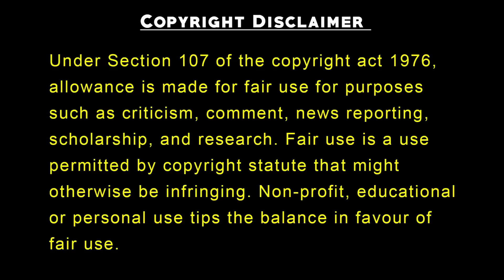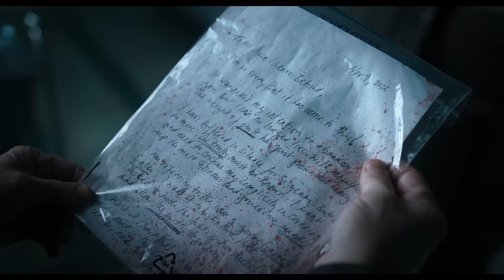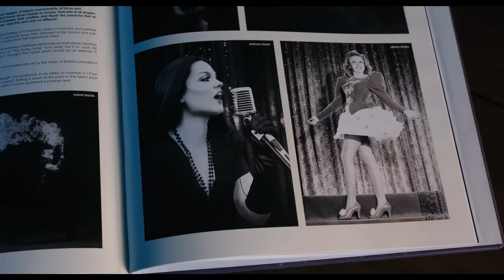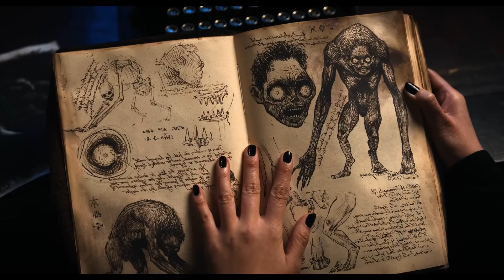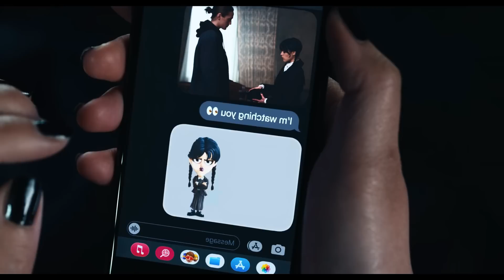Wednesday Netflix 2022 Series Explained in Hindi || Wednesday Addams || Wednesday full movie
Wednesday Addams (2022) Fantasy drama explained in Hindi Urdu. The Netflix thriller Drama-Season film “Wednesday Adams” story summarized with a full episode ending in हिन्दी explanation. The plot is about a Wednesday Addam, a smart and sarcastic young woman who is a student at Magical Academy, a school for monsters like werewolves and mermaids. Wednesday becomes embroiled in a murder investigation and must navigate making new friends and enemies at the academy. She is obsessed with death and uses her unique perspective to solve the mysteries. As Wednesday tries to understand and control her newfound psychic abilities, she enlists the help of her friends. Along the way, she must confront some difficult secrets and learn to trust those around her.

Credits:
Images and footage Source: Netflix
Director: Tim Burton
Production: MGM Worldwide Pictures Inc.
Edited By: Jenna Ortega

Wednesday explained in hindi
Wednesday in hindi
Wednesday season 1 explained in hindi
wednesday,
wednesday review,
wednesday dance scene,
wednesday addams dancing,
wednesday addams,
wednesday full movie,
wednesday trailer
wednesday netflix,
wednesday netflix trailer
wednesday netflix series